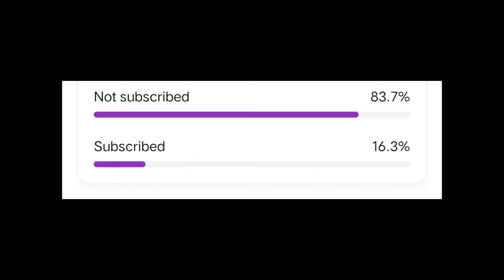भालू के खाल में महावीरवा है 🤣😂 Bgmi Funny Commentry Video -Ajax Gaming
Sab Shayar Ban Gye Hai || Bgmi Funny Commentry Video -Ajax Gaming

PLAYGAMING
p14ygaming
p14yGaming
P14Ygaming
P14ygaming
YouTubechannelP14YGAMING
TP14YGAMING
YouTubechannelp14ygaming
Bgmishorts
bgmivideo
Bgmifunny
Bgmifunnyvideo
Ajaxgaming
Pubgfunny